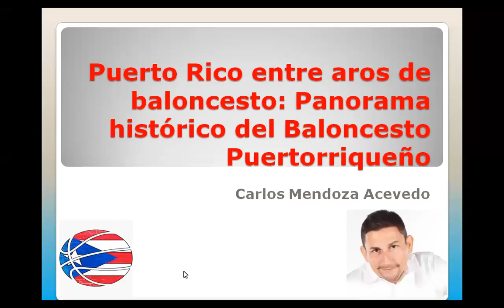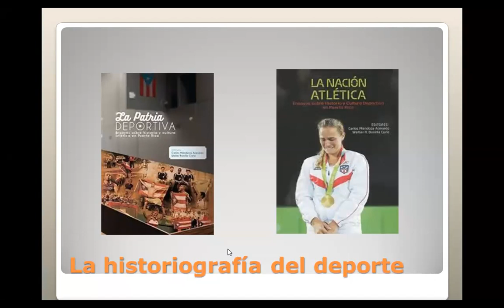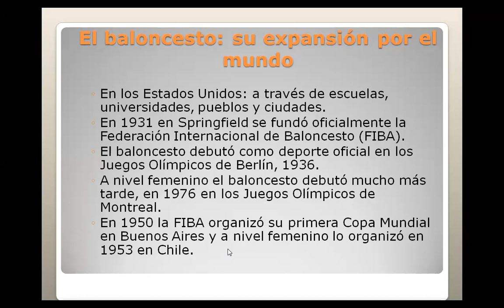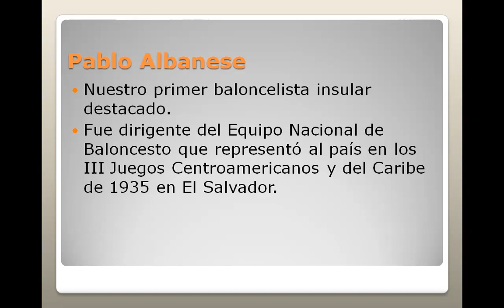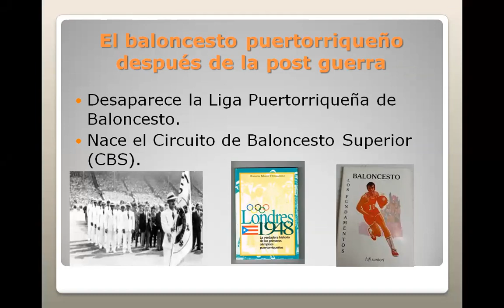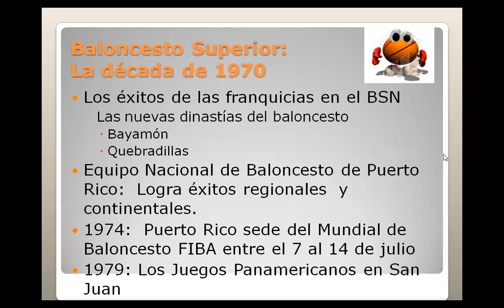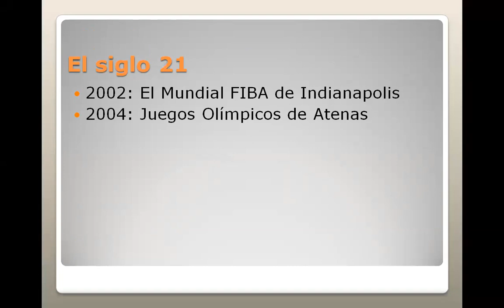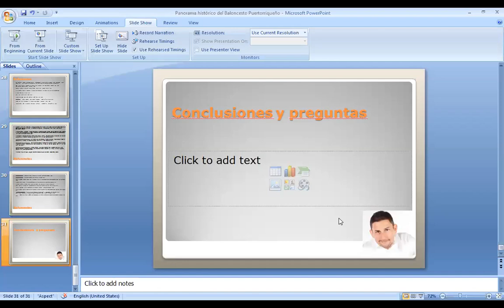COLOQUEO - Puerto Rico entre dos aros: Panorama histórico del Baloncesto Puertorriqueño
Esta presentación tiene como propósito presentar un panorama histórico del baloncesto puertorriqueño y divulgar varios apuntes sobre este deporte que sirva como fuente de referencia para la reconstrucción histórica de temas en específicos sobre el deporte del balón y el aro. El estudio pretende demostrar que el baloncesto se nutrió de elementos estadounidenses; sin embargo, fue desarrollando un juego autóctono que lo llevó a sobre pasar otros deportes y a ganar la identificación de la sociedad puertorriqueña hacia sus jugadores y las diferentes selecciones nacionales.